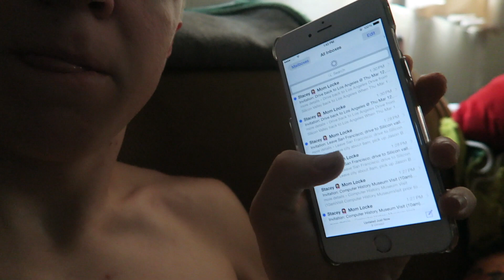COUPLES CHA CHA LESSON WITH JAMI || ADVENTURE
VLOG 289 || MARCH 1

MAIL BOX:
♥ Kent Heckel
   1 Maybeck Place

How tall are you?: 6'3

What size shirt?: XL

What college do you go to?: Principia College

Frozen

What Camera do you use?: Canon G7X, Canon S110 and GoPro Hero 3+ Black